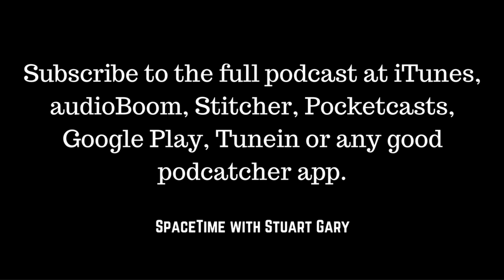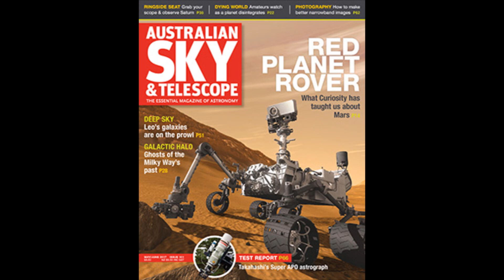Moon Landing conspiracy theories & more - SpaceTime with Stuart Gary S20E37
* Brown Dwarf reclassified as planet
An object originally thought to be one of the nearest brown Dwarfs to Earth has now been reclassified as a planet. The study demonstrates the fine line which separates brown dwarfs from the smallest stars and the largest planets.

*Ancient impact events linked to long-lived volcanic eruptions on Earth
Major asteroid, comet, and meteorite impact events on Earth have been linked to significant long term volcanic eruptions. The new findings show that cosmic impact events can trigger intense, long-lived, and explosive volcanic eruptions which change a planet’s surface and climate by bringing up material from deep below.

*Moon Landing conspiracy theories
In July 1969 humans landed and walked on the surface of Moon for the first time. Yet even now almost half a century later some 20 percent of people still believe it was all a big hoax. We try to find out why – and set the record straight.

This episode of SpaceTime is bought to you with the support of Marley Spoon. changing the way you cook.

And our US listeners will get $US30.00 off the first order by entering the coupon code 'Space' at the checkout...just go by entering the coupon code 'Space' at the checkout...just go

Plus: Get a free audio book of your choice, plus 30 days free access from audible.com. Just